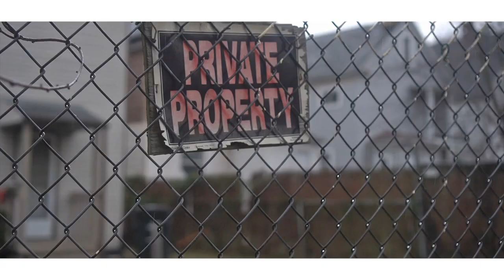Duke Da G - Playing Crazy ***OFFICIAL MUSIC VIDEO***